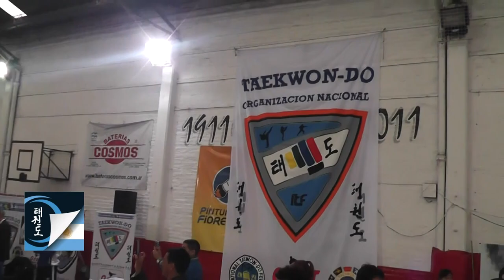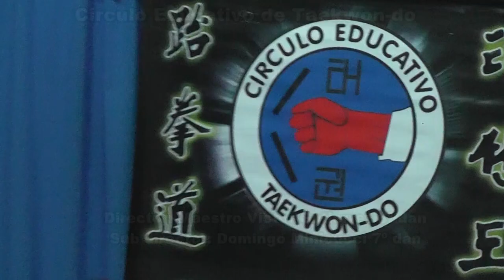Programa Taekwon do Argentino Tv Nº 54